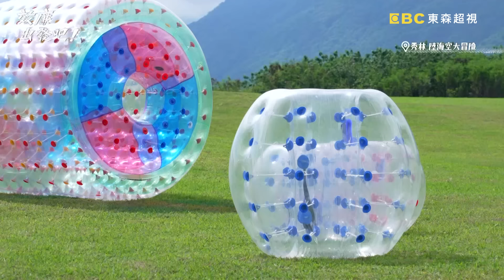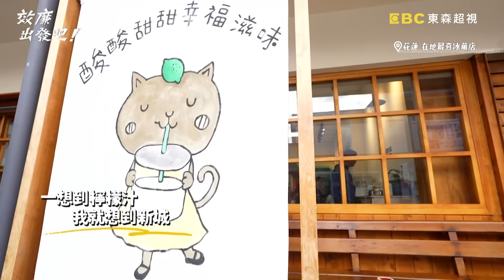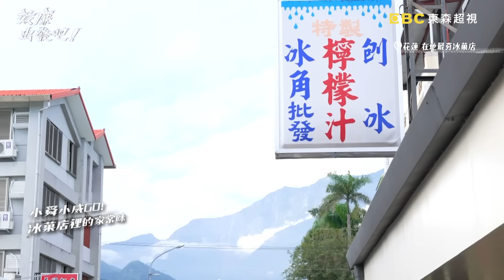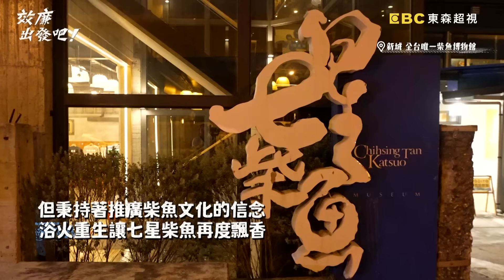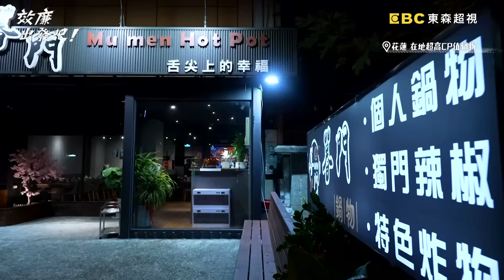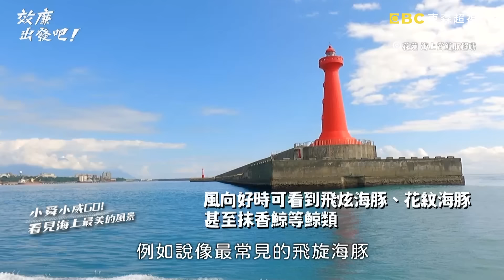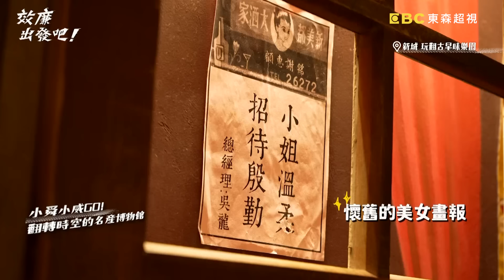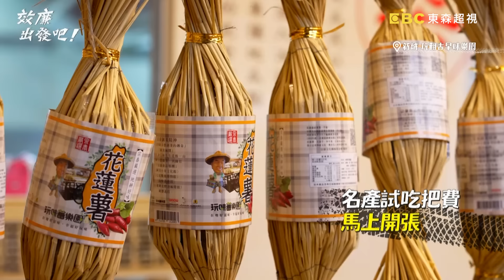〔ENG／中文〕〈2024 花蓮景點〉許效舜驚爆「請辭效廉」？經紀人見狀緊急出面制止！小舜腿軟大喊：已經吐了！？【效廉出發吧】20231210 EP40 完整版｜📍花蓮｜許效舜 威廉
主題：新手爸爸放「瘋」玩花蓮！

威廉當爸後出遊放風 瘋狂玩法嗨到爆！
超狂水上鋼鐵人小舜首次挑戰險崩潰？！
威廉兒子出生後，第一次安排出遊放風行程！見水就嗨的男子這次竟然當起白馬王子，騎馬在馬路上逛大街之外，竟還到海邊散步超浪漫！
威廉曾被誇超有天份的水上鋼鐵人活動，這次竟有更刺激玩法？！小舜被現場人拱上場當水上飛人，嚇得快崩潰？！
在地美味太誘人，紅燒牛肉麵銀牌獎，每道佳餚都讓兩人讚不絕口！
超狂民宿再升級，絕美海景搭配各種設施，讓威許兩人玩到捨不得睡？
更多精彩內容請鎖定東森超視33頻道週日晚間8點「效廉 出發吧！」。

✅ 崇德瑩農場～沙灘車～人體碰碰球～水上鋼鐵人
✅ 佳興冰菓店
✅ 七星柴魚博物館
✅ 野生活 Wild Life
✅ 暮門鍋物
✅ 汐沐民宿
✅ 維納斯賞鯨
✅ 六里屯麵食專家
✅ 地耕味-玩味番樂園